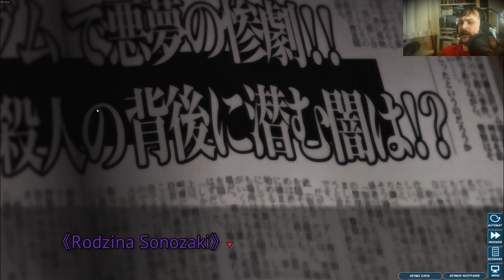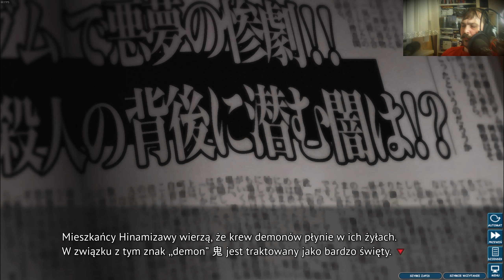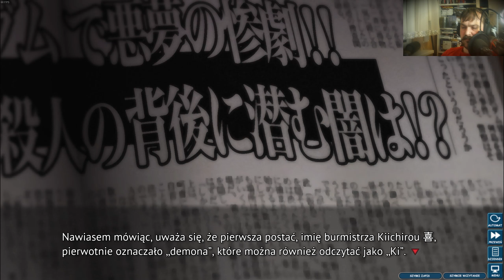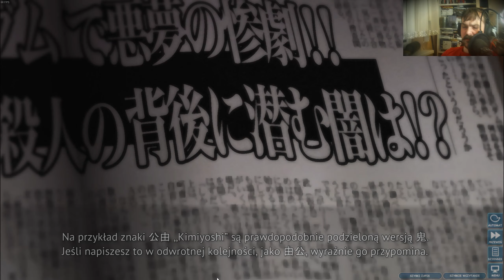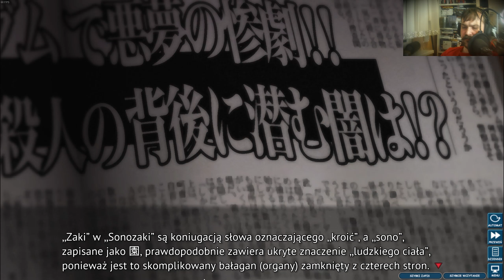Ciężka sytuacja. #34 Higurashi Watanagashi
1. Wstęp 00:00-01:20
2. Notatnik IX 01:21-03:39
3. Starszy przywódca Sonozaki? 03:40-06:29
4. Notatnik X 06:30-09:40
5. Prośba odrzucona 09:41-15:39
6. Przytłaczająca atmosfera w szkole 15:40-22:14
7. Zakończenie 22:15-